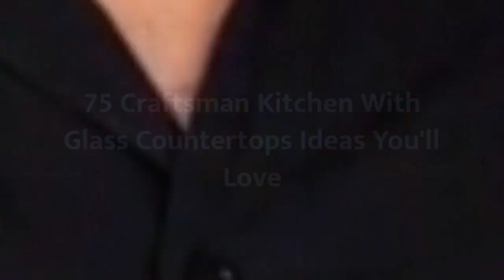75 Craftsman Kitchen With Glass Countertops Design Ideas You'll Love 🌈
Browse photos of craftsman kitchen designs. Discover inspiration for your craftsman kitchen remodel or upgrade with ideas for storage, organization, layout and decor.

0:00:00 - Intro
0:00:12 - Craftsman Kitchen With Glass Countertops Design Ideas You'll Love: Inspirations 1 to 25
0:01:11 - Craftsman Kitchen With Glass Countertops Design Ideas You'll Love: Inspirations 26 to 50
0:02:22 - Craftsman Kitchen With Glass Countertops Design Ideas You'll Love: Inspirations 51 to 75

Hello there!🌈